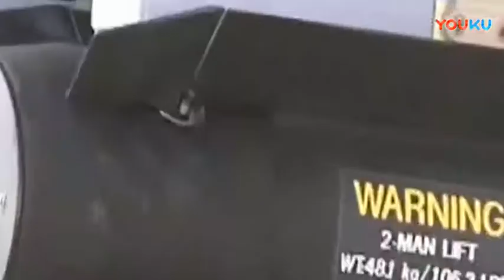美国干了件极危险的事, 远超发展核武器